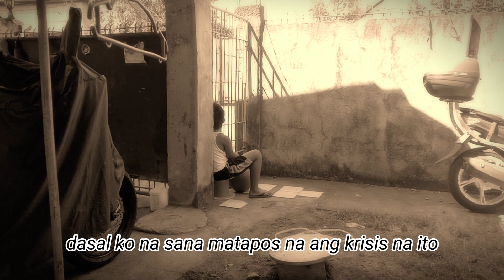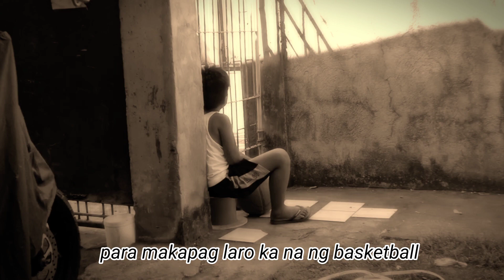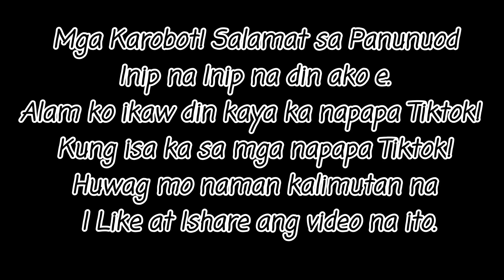Inip na inip na si Luna kaya please End Covid-19 na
Inip na inip ka na ba sa bahay?
Kaya lahat ng pweseng gawin ginawa mo na?
Nasubukan mo na din mag TikTok diba?
Panuodin mo naman muna ito kung inip na inip ka na.
Inip na inip na din kaya kami e kaya ito nagawa ko itong video na ito para sa mga naiinip na sa bahay.
Keep safe po ang lahat wag muna lumabas at mag pray tayo na matapos na ang krisis sa Covid-19. Coronvirus Disease ( Covid-19 )